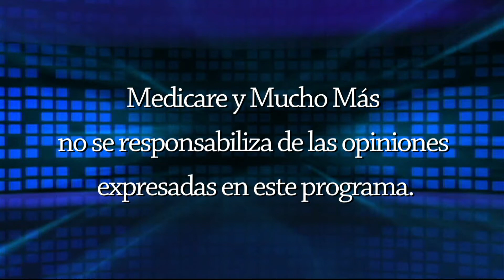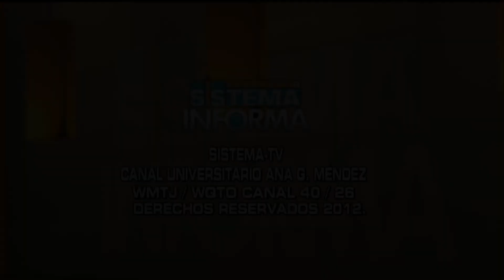Sistema TV Informa: Salud - Diabetes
NOVIEMBRE ES EL MES DE LA DIABETES Y EN PUERTO RICO COBRA MAYOR IMPORTANCIA YA QUE CERCA DEL 13 POR CIENTO DE LA POBLACIÓN PADECE ESTA CONDICIÓN QUE SI NO ES CONTROLADA A TIEMPO PUEDE CAUSAR SERIAS CONSECUENCIAS A LA SALUD. ARIEL RIVERA VÁZQUEZ CONVERSA SOBRE ESTE TEMA CON EL DOCTOR ROLANCE CHAVIER.